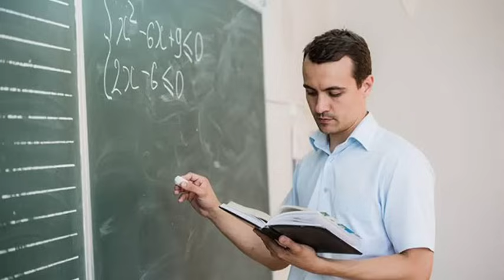ପ୍ରାଥମିକ ଶିକ୍ଷକଙ୍କ ଆନ୍ଦୋଳନ ଜନସମୁଦ୍ର ସୃଷ୍ଟି || ଜିଲ୍ଲା ସ୍ତରରେ ଏମିତି ତ ରାଜ୍ୟରେ ହେବ କେମିତି !! ଏଥର ସଫଳତା🤞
STEPS-
1- DOWNLOAD CEI MOCK TEST APP
2- RESISTER YOUR NO BY NOT CLICKING ON PARENTS OPTION
3- ENROLL INTO MOCK TEST